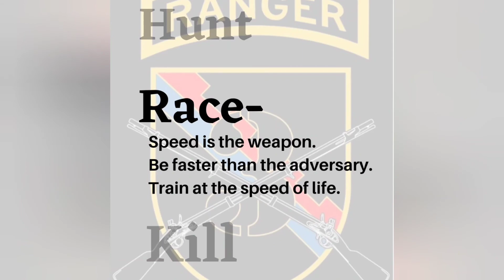Defensive Tactics: Insights from the Korean War. Episode 1 "Speed"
Interview with Korean War Veteran and Army Ranger SFC Doug McCance. SFC McCance Describes his first day of the War and how the enemy was faster and better trained than all had anticipated.